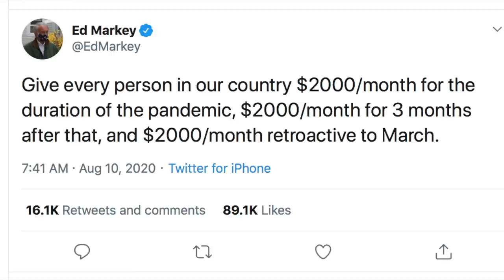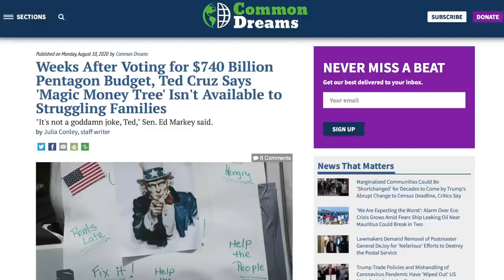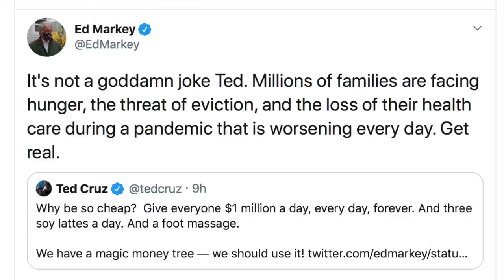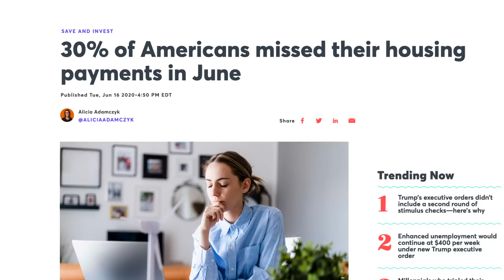Ted Cruz Stupidly "Trolls" Ed Markey's COVID-19 Economic Relief Plan